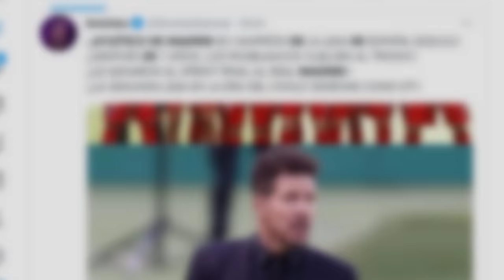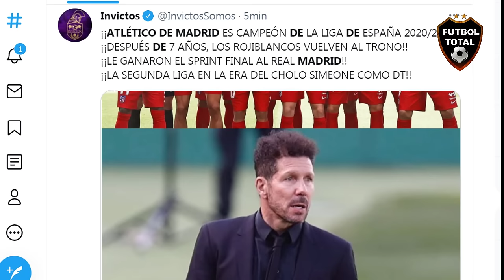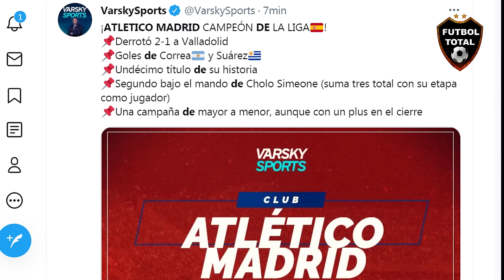PRENSA ESPAÑOLA SE RINDE AL PARTIDO DE LUIS SUAREZ ATLÉTICO DE MADRID CAMPEÓN